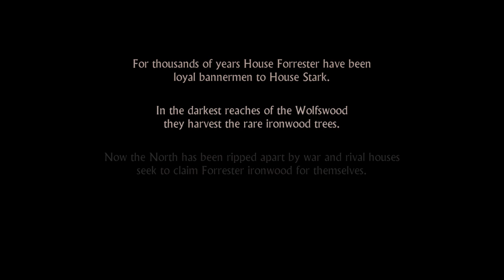Game of Thrones Telltale - Let's Play Part 1: Red Wedding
It starts with a wedding that turns into a slaughter that shakes the world and ends a major part of a civil war.

"Game of Thrones" "Telltale Games" "Costin" "Serious Gaming" "Let's Play" "Iron from ice"